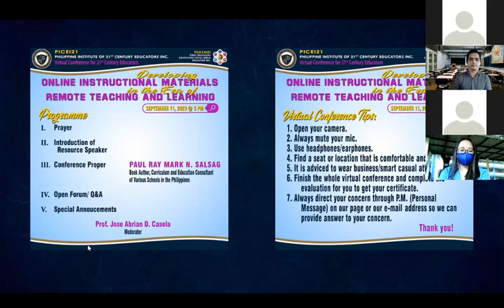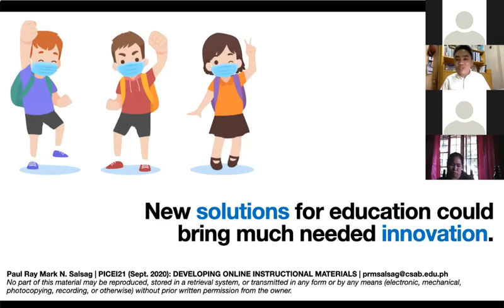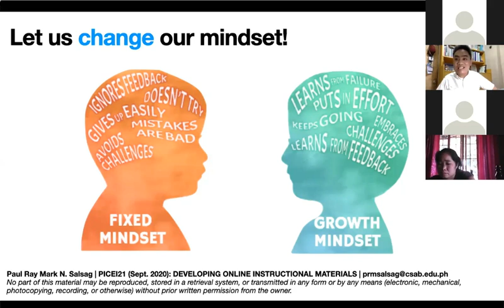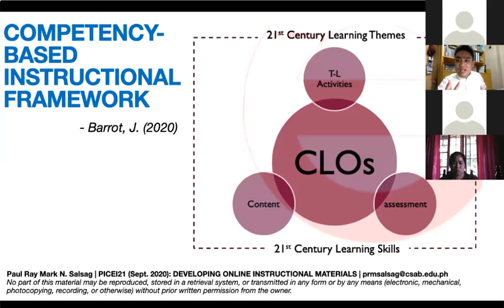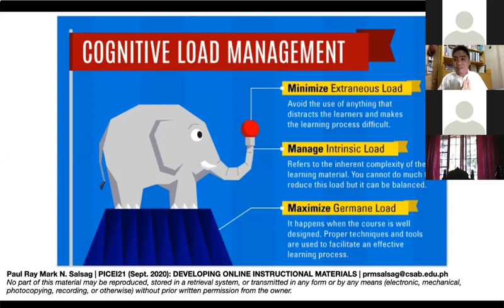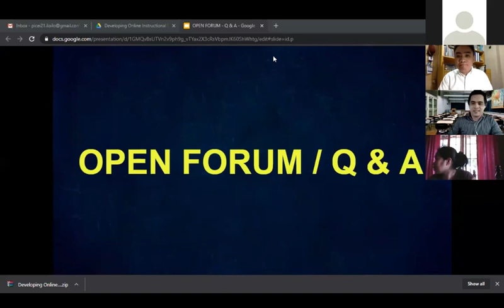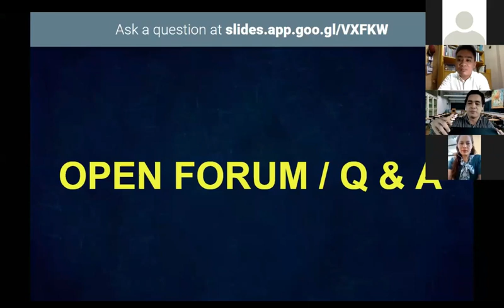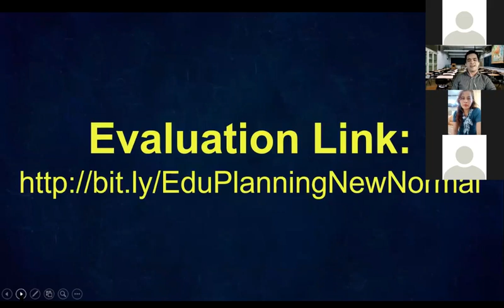Developing Online Instructional Materials in the Era of Remote teaching and Learning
Developing Online Instructional Materials in the Era of Remote Teaching & Learning by Paul Ray Mark N. Salsag